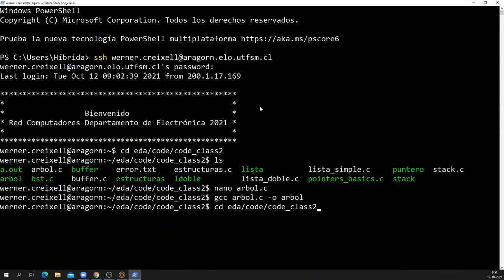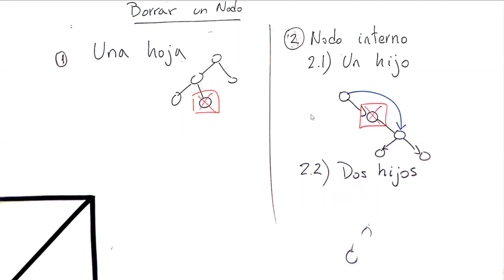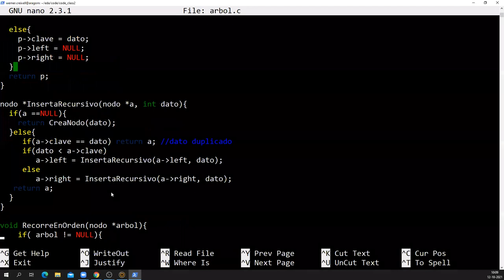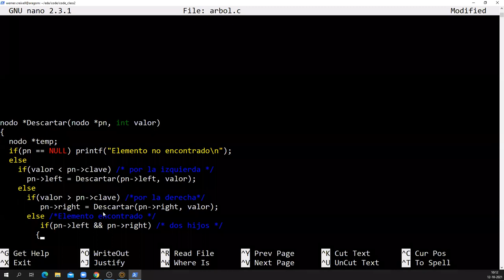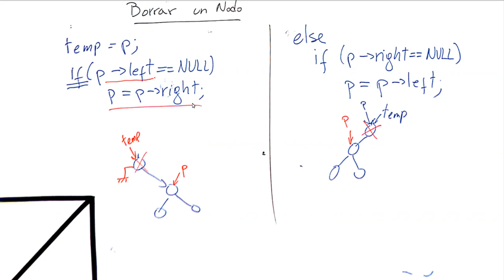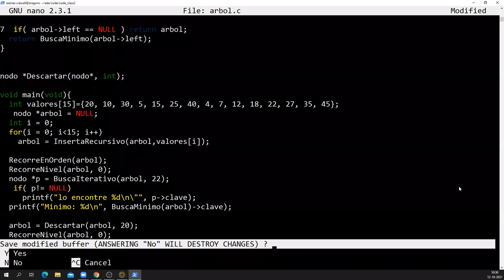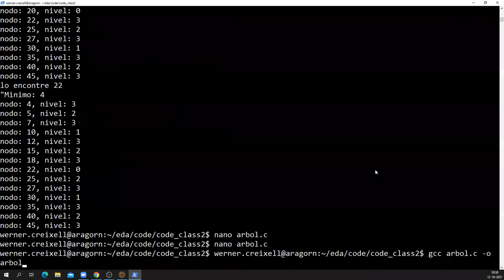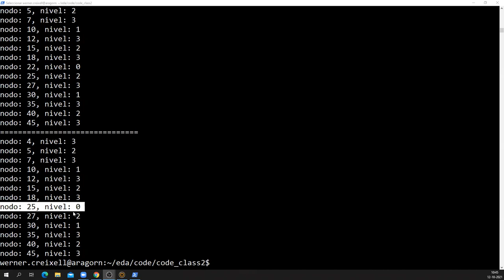Martes 12 de Octubre 2021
Árbol binario de búsqueda